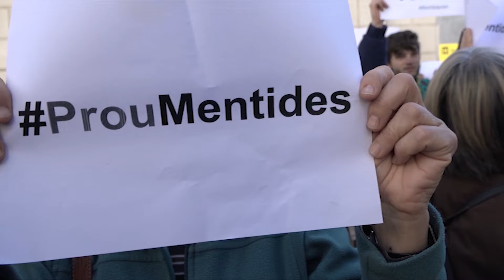Més de cent persones recolzen Aguayo als jutjats